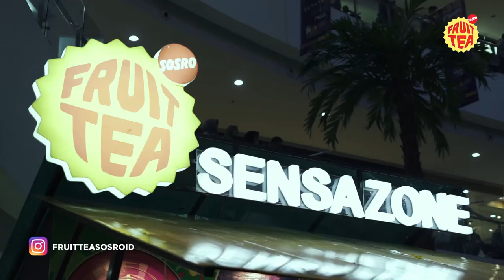After Movie - Salam Ramadhan Cibinong City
Salam Ramadhan di Cibinong City Mall 25 Mei 2019 silam berlangsung meriah! Bukber @geishaindonesia, meet & greet @noah_site, nonton konser mereka dan @nidjiofficial, semuanya seru banget bareng Fruit Tea Sosro! Which part is your favorite, guys?!